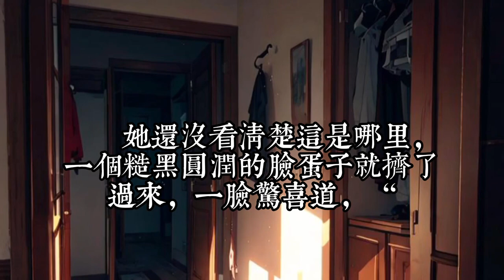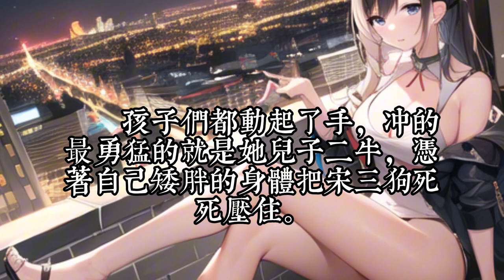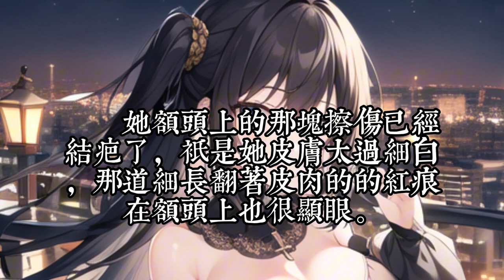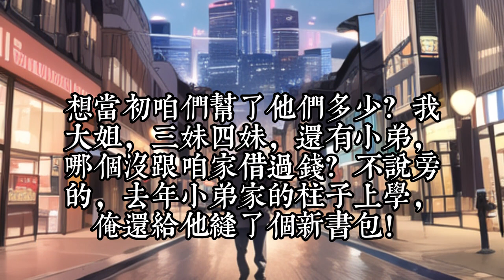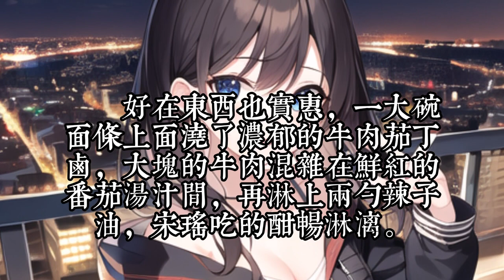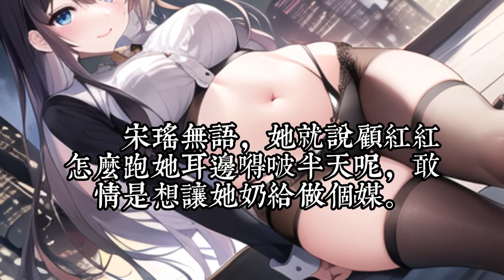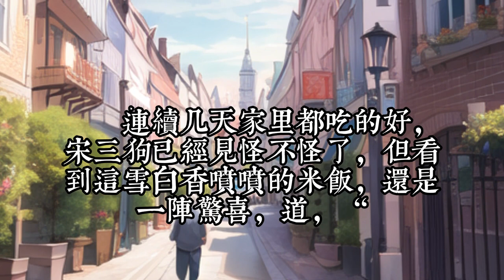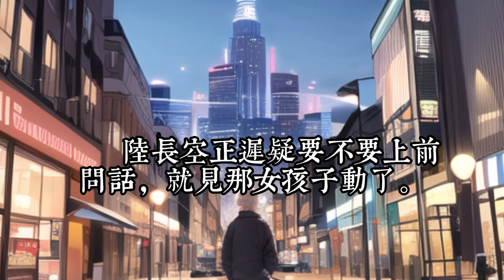《八零漂亮村花，被冷冰队长日夜娇宠》1 -30